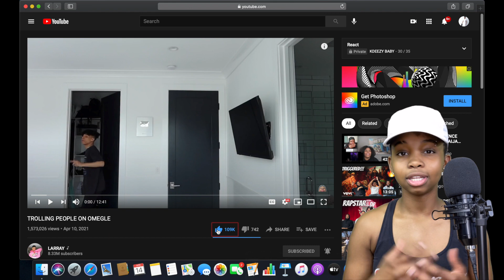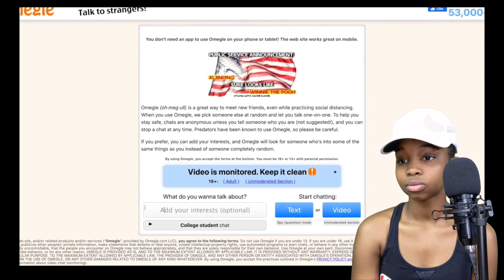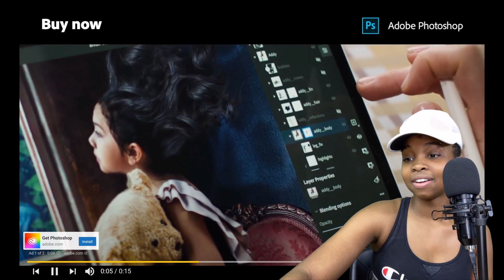LARRAY TROLLING PEOPLE ON OMEGLE REACTION